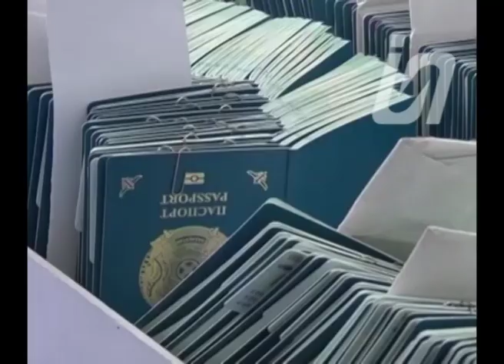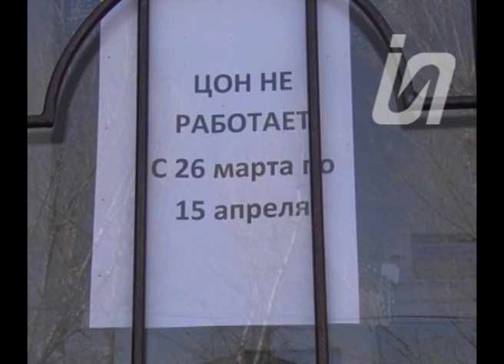ЦОН не работает с 26 марта по 15 апреля 26.03.20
Такие объявления разместили во всех филиалах госкорпорации «Правительство для граждан». Прием населения в операционных залах приостановлен, консультации только по телефону контакт-центра 1414. Однако людей у входа достаточно.